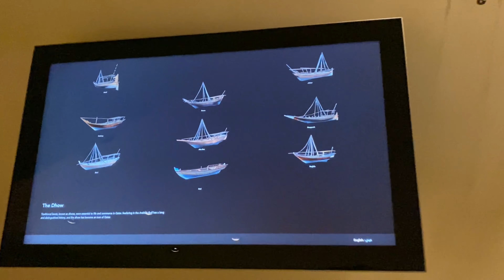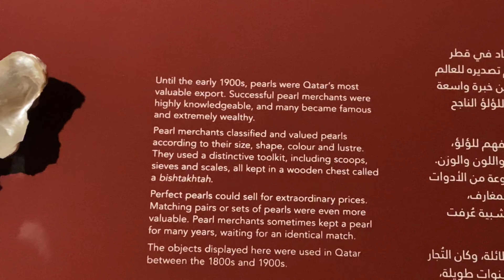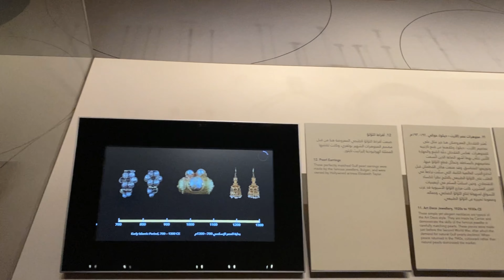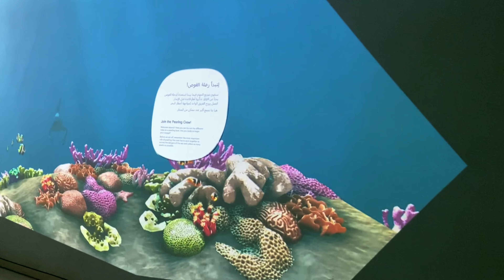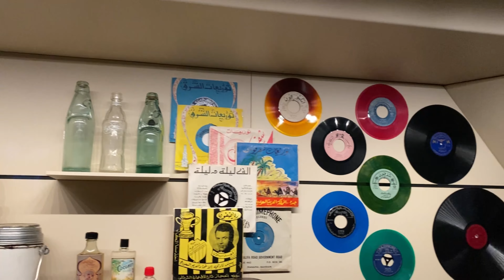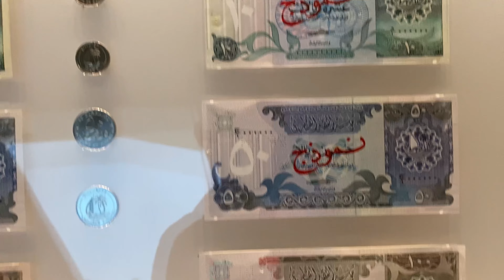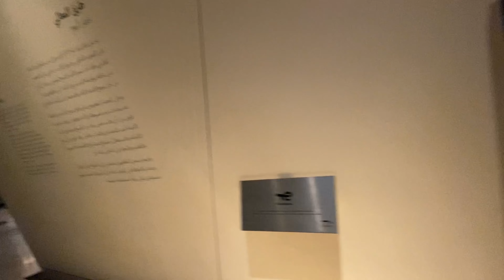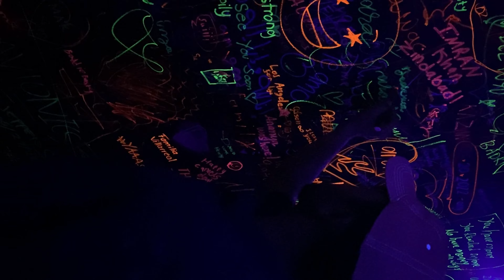National Museum Of Qatar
4.7
(10K)
National museum in Doha, QatarClosed
57,202+
OverviewTicketsReviewsPhotosDirectoryAbout
Main results
CALL
DIRECTIONS
SAVE
Museum Park St, Doha, Qatar
Map of national museum of qatar

Eid al-Adha might affect these hours
Welcome to the National Museum of Qatar (NMoQ), a vibrant and immersive space that invites all visitors to explore Qatar's rich heritage and culture.
What's On
About
Photo
Description
The National Museum of Qatar is a national museum in Doha, Qatar. The current building opened to the public on 28 March 2019, replacing the previous building which opened in 1975. The building was designed by architect Jean Nouvel who was inspired by the desert rose crystal, which can be found in Qatar. Wikipedia
Architect: Jean Nouvel
Founded: 28 March 2019
Function: Museum
Owner: Qatar Museums
Parent organization: Qatar Museums
Director: Sheikha Amna bint Abdulaziz bin Jassim Al Thani
Is Qatar National Museum free?
What is the purpose of the National Museum of Qatar?
How can I go to Qatar National Museum?
What is the biggest museum in Qatar?

Musician: LiQWYD